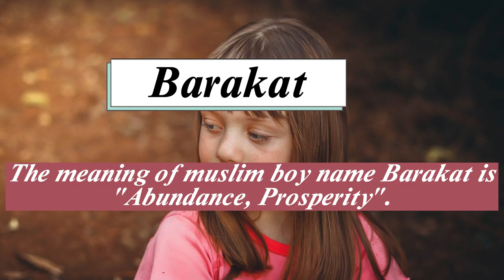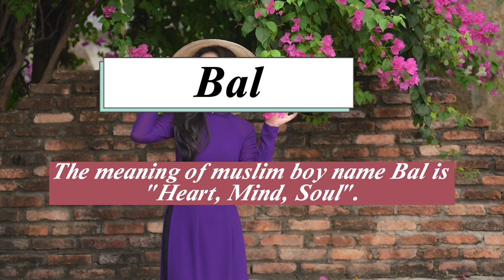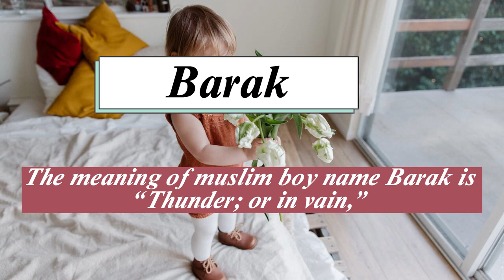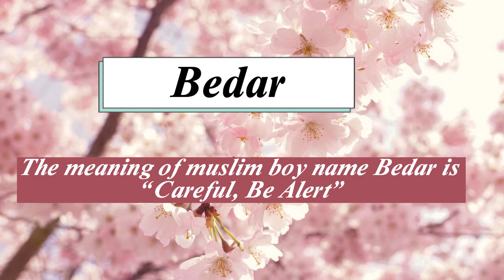Muslim baby boy names with B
Welcome to my Easy online school youtube channel. Please watch this video till the end to know Muslim baby boy names with B